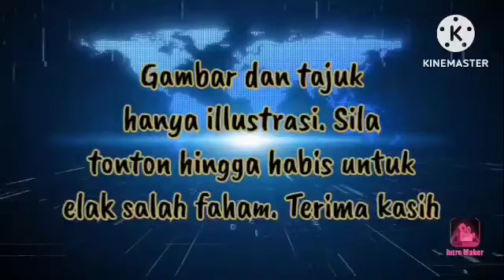PEMBANGKANG TEKANAN TERIMA KABAR BERITA INI!!